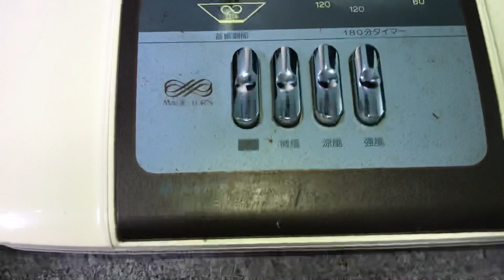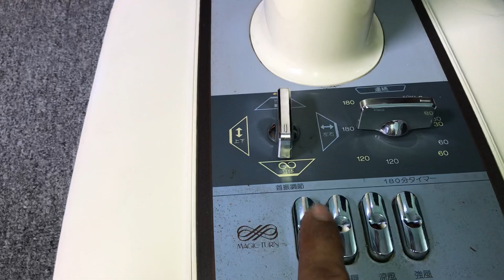8/9 Quạt Janpan Sanyo EF-30XL dòng vip cực hiếm khi về đc Việt Nam!